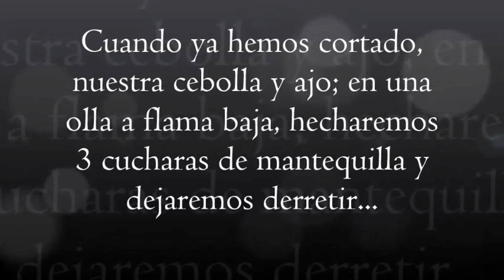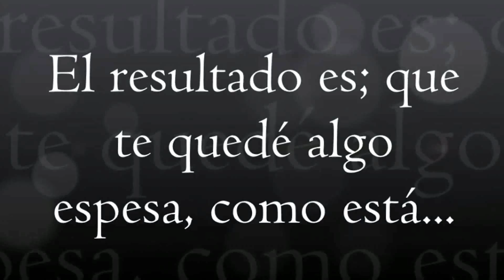Tutorial o receta de como hacer; la crema de elote